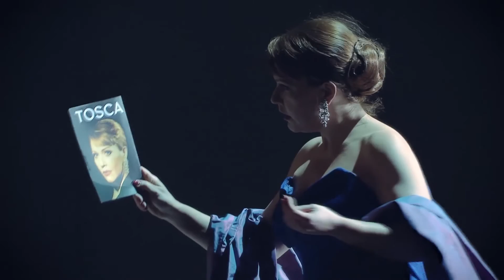Tosca z Zurichu - Artmax opera už 6.3.2017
Tosca Giacoma Pucciniho je tou pravou melodrámou, plná sviežich melódií a dramatických výbuchov a dodnes sa radí medzi skladateľove najobľúbenejšie. Je to aj dokonalá „akčná opera,“ realistická detektívka, obohatená mučením, zradou, vraždou, sexom a samovraždou. V produkcii opery z Zürichu, ktorú vám predstavujeme je to strhujúca, psychologická štúdia troch tragicky sa prelínajúcich postáv, ktorá vás šokuje. Opera bude spievaná v taliančine s anglickými titulkami.